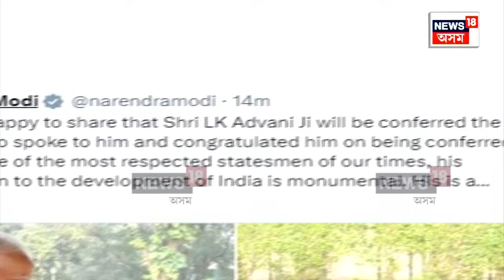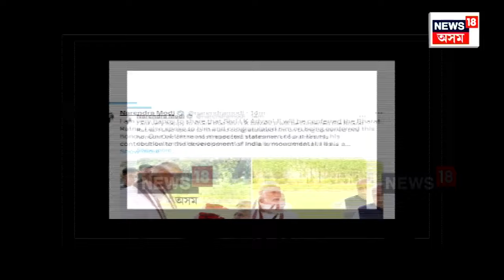LK Advani To Be Honoured With Bharat Ratna : লালকৃষ্ণ আদৱানিলৈ দেশৰ সৰ্বোচ্চ অসামৰিক সন্মান | N18V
LK Advani To Be Honoured With Bharat Ratna | জ্যেষ্ঠ বিজেপি নেতা লালকৃষ্ণ আদৱানিলৈ দেশৰ সৰ্বোচ্চ অসামৰিক সন্মান ভাৰতৰত্ন। বঁটা ঘোষণাৰ পাছতে আদৱানিক শুভেচ্ছা প্ৰধানমন্ত্ৰী মোদীৰ। দেশৰ উন্নয়নৰ প্ৰতি আদৱানিৰ অৱদানক অতুলনীয় আখ্যা।
n18_originals